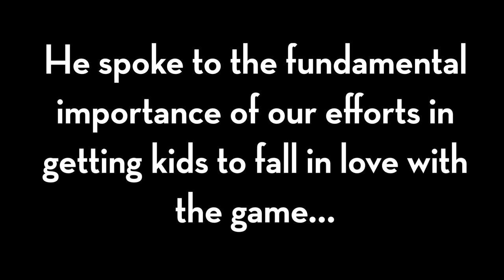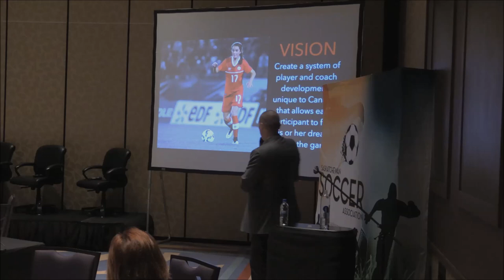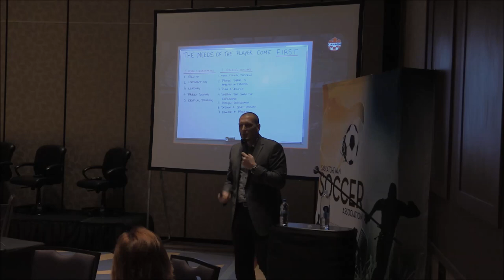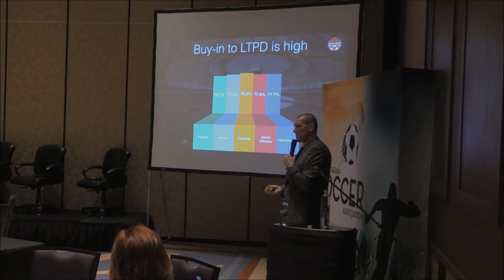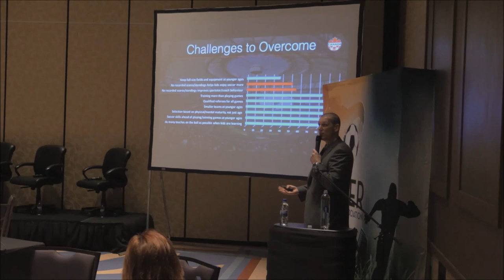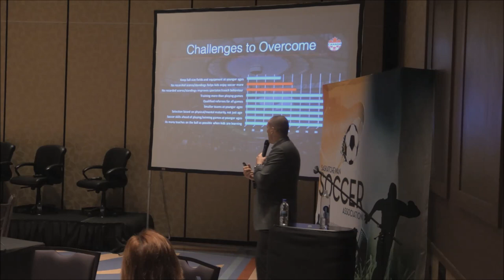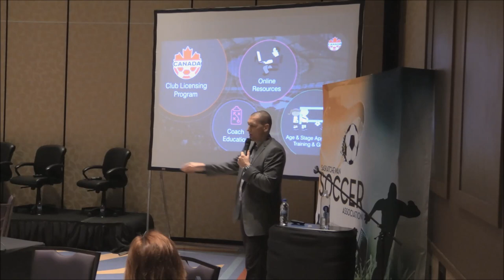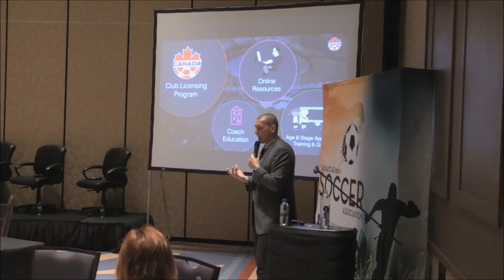Putting Players First: Jason de Vos Keynote Presentation - March 18, 2017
On March 18, 2017, Jason de Vos delivered the keynote during the 2017 Saskatchewan Soccer Association Member Symposium in Swift Current, SK. He drove the message of fostering love of the game and ensuring players come first in our sport's advancement.